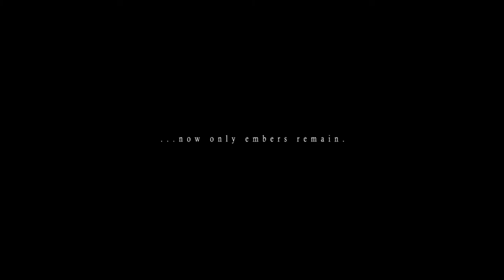Dark Souls 3 - Trailer HD - YouTube